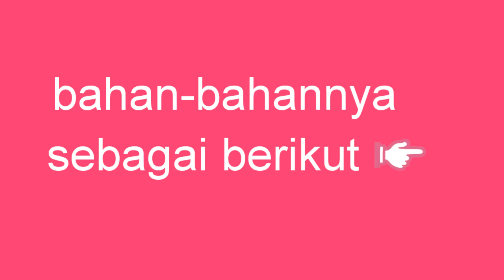Kue 'PAWA' lembut ANTI GAGAL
Cara membuat kue 'PAWA',simak videonya baik-baik ya agar tidak terjadi kegagalan ..

Mohon maaf 🙏 rekam nya belum maksimal atau belum sempurna